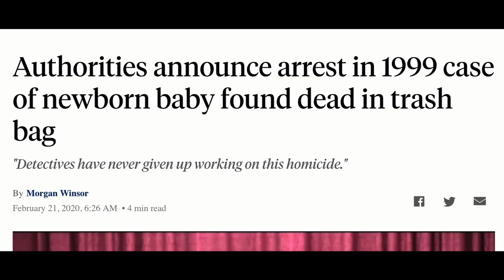Sandra Izsadore - Walk with Me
Off the album Excerpts of Fela Vol 1